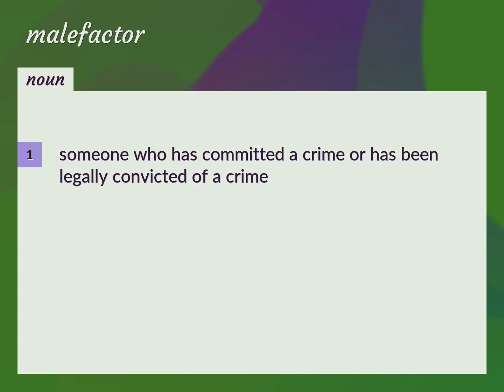Malefactors | meaning of Malefactors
What is MALEFACTORS meaning?